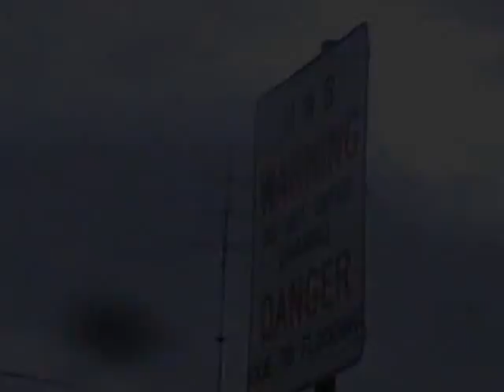A Cunning Way Into The Newcastle Army Tunnels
Woody, Flert, Wes & Doug discover some drains in Newcastle and check out an army bunker.